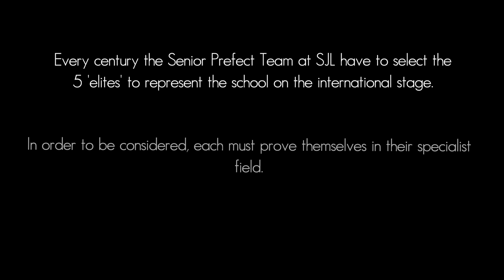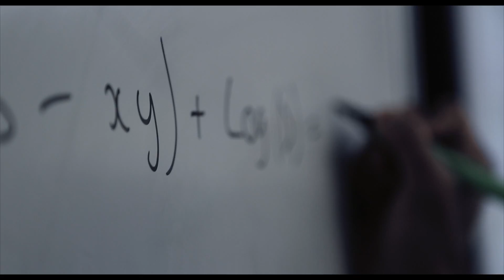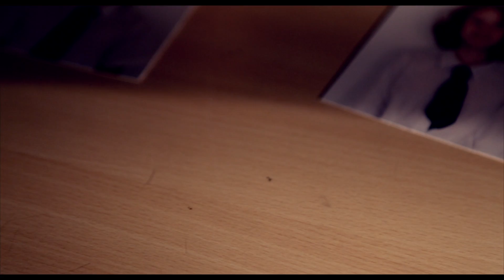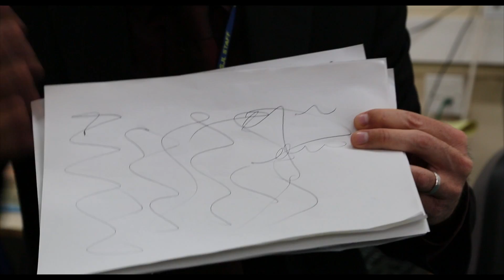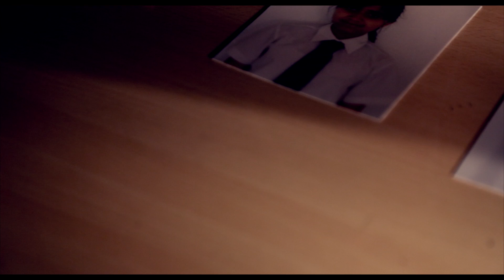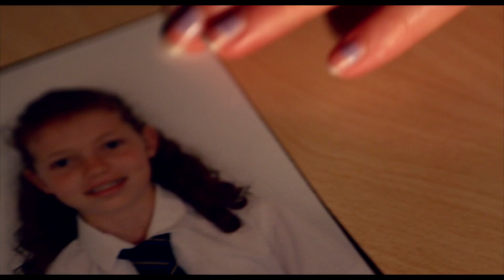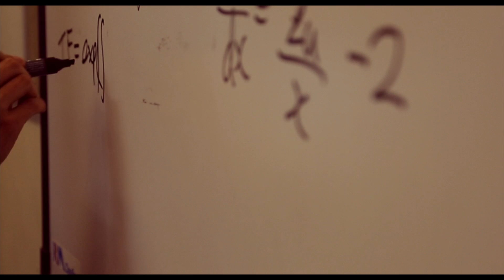SJL Leavers Video 2014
Filmed & Edited by @toby_stewart.